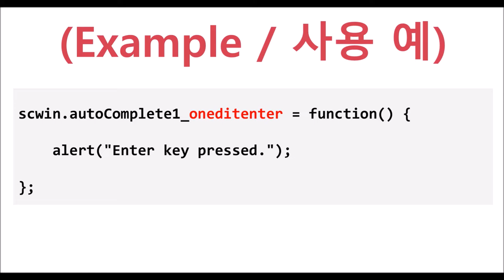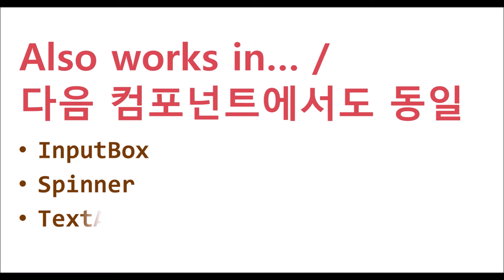AutoComplete - oneditenter | WebSquare5 - Quick Guide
00:00 Introduction
00:10 Triggered upon
00:22 Usage
00:29 DEMO
01:23 End of DEMO

Fired upon user’s pressing Enter key in the editing mode.

Related Event
   oneditenter